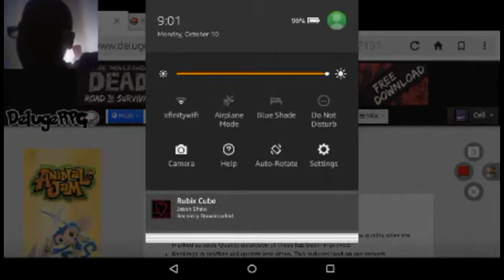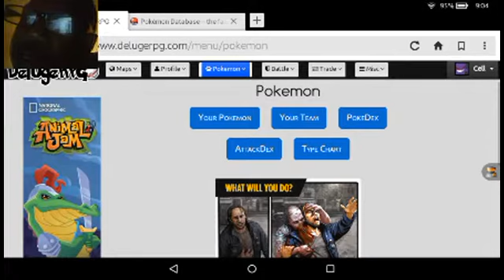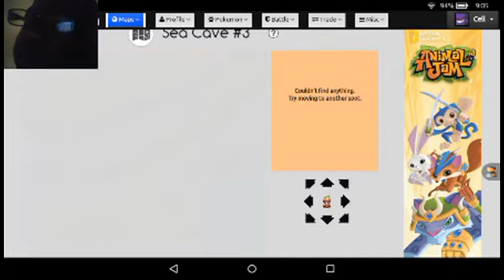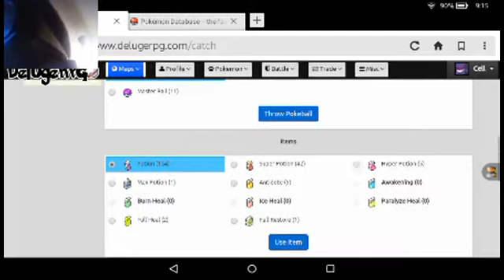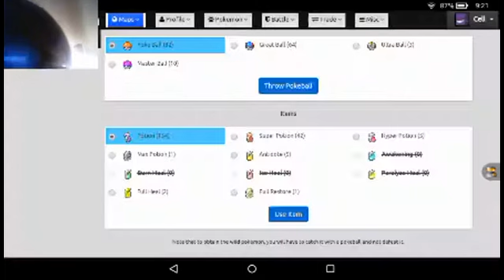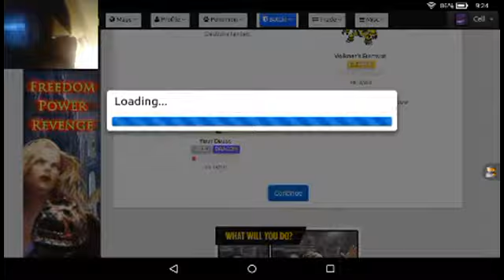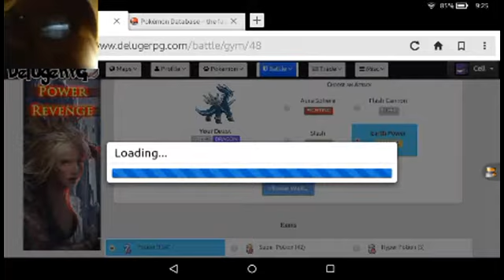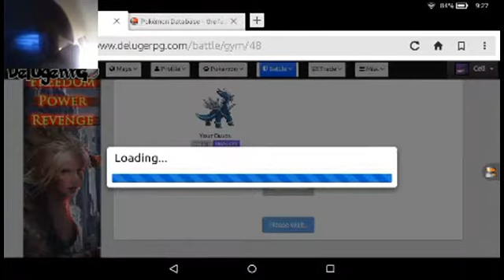Why couldn't you make this shorter!? Deluge RPG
I created this video with the YouTube Video Editor make sure to subscribe and like and comment and stay active on my channel also check out the music I used Music

Rubix Cube Jason Shaw

Anyways guys I'll see you later